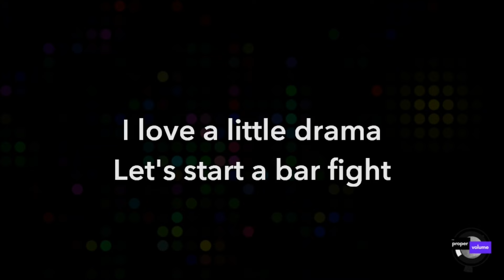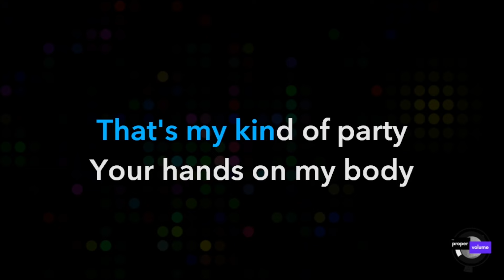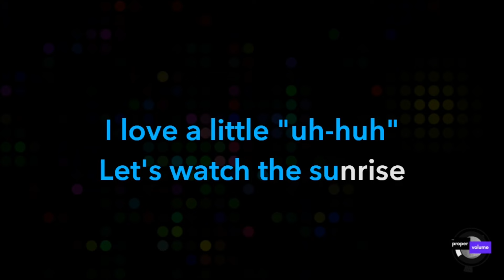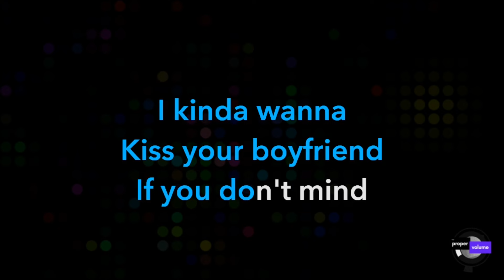Chappell Roan - After Midnight (Alto/Lower Key, Dropped 2-Semitones) | Karaoke Version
This is an alternative alto/tenor version (the key is dropped 2 half-steps/semi-tones down) — of our karaoke version of the song "After Midnight" by the one-and-only Chappell Roan. In offering a version of the song in a lower key, we hope to make it possible and more suitable for people that sing within an Alto or Tenor range to perform this track.

# Details:
"After Midnight" is a stupendous pop song by Chappell Roan released on her debut full-length LP "The Rise and Fall of a Midwest Princess" in September of 2023. We've endeavored to maintain the essence of her original composition in this karaoke version. All rights to the original song are retained by the artist and her team.

Written and released by Chappell Roan, who was born "Kayleigh Rose Amstutz" in Willard, Missouri -- who took the stage name "Chappell Roan" in honor of her grandfather, Dennis K. Chappell, whose favorite song was "The Strawberry Roan".

If you have a karaoke request, please [subscribe](subscribe.thepropervolume.com) and consider [donating](donate.thepropervolume.com) -- then [email us](mailto: ), leave a comment, and/or visit request.thepropervolume.com. Any donation amount helps, and will ensure your request is fulfilled promptly. Thanks for listening and being a part of the Global Karaoke Community!

# Credits:
- Artist: Chappell Roan
- Song Title: After Midnight
- Album: The Rise and Fall of a Midwest Princess
- Release Date: September 22nd, 2023
- Label(s): Amusement; Island
- Producer(s): Daniel Nigro; Ryan Linvill; Mike Wise

# Song Structure, Chapters, & Timing Cues:
00:00 Intro
00:09 Verse
00:25 Pre-Chorus
00:42 Chorus
01:18 Verse
01:35 Pre-Chorus
01:52 Chorus
02:28 Bridge
02:45 Chorus

# Lyrics:
My mama said "nothing good happens"
"When it's late and you're dancing alone"
She's in my head saying "it's not attractive"
"Wearing that dress and red lipstick"

This is what I wanted
This is what I like
I've been a good, good girl
For a long time
But baby, I like flirting
A lover by my side
Can't be a good, good girl

'Cause after midnight
I'm feeling kinda freaky
Maybe it's the club lights
I kinda wanna kiss your girlfriend
If you don't mind
I love a little drama
Let's start a bar fight
'Cause everything good happens after midnight

Maybe it's the moonlight
I kinda wanna kiss your boyfriend
I love a little uh-huh
Let's watch the sunrise
'Cause everything good happens after...

I really want
Your hands on my body
A slow dance, baby

That's my type of fun
That's my kind of party
Your hot hands!

Baby, put your hands up
Be a freak in the club
Yeah, we'll make a move
Then we're making out
Yeah, we'll make, a-make love
Yeah...